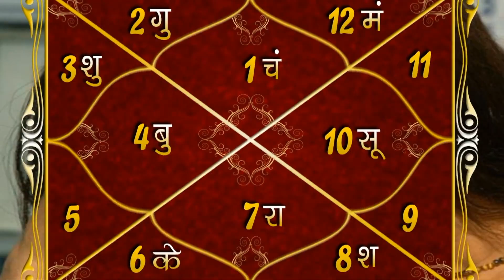ग्रहो से भी होता है वास्तु दोष होती है परेशानियां | विशेष उपायों से मिटेगा गृहदोष-Suresh Shrimali